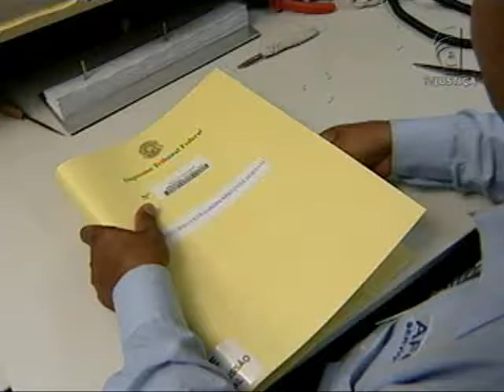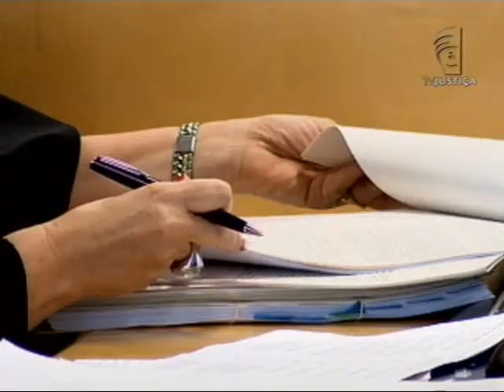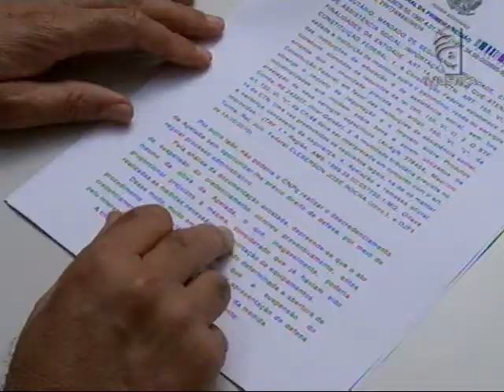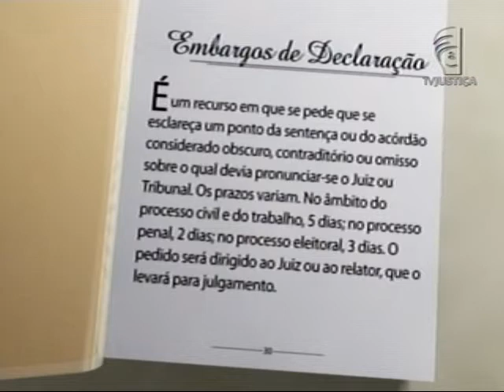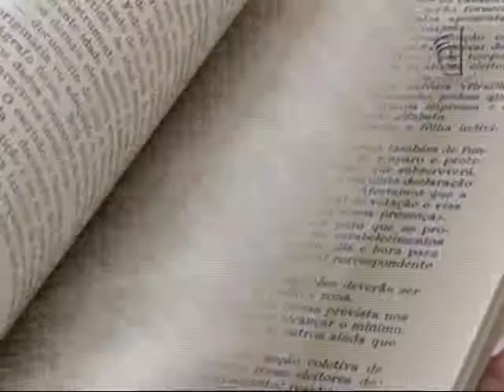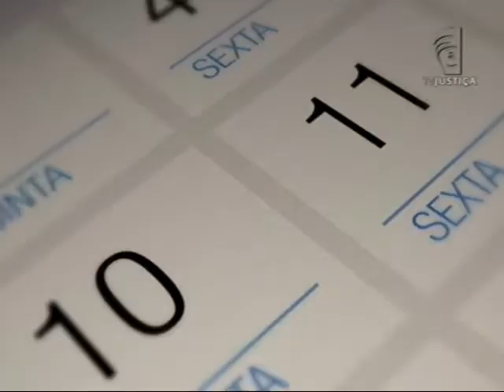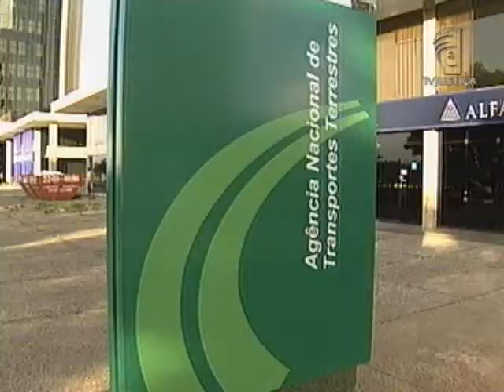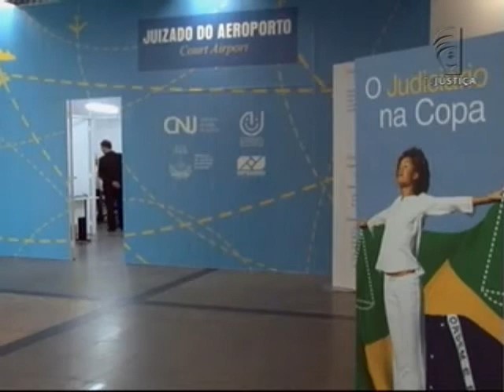Balanço juizados aeroportos (15/07/13)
Conselho Nacional de Justiça faz balanço do atendimento nos Juizados Especiais dos Aeroportos no primeiro semestre. Mais de 13 mil atendimentos foram registrados.